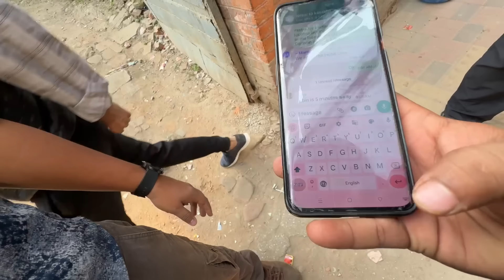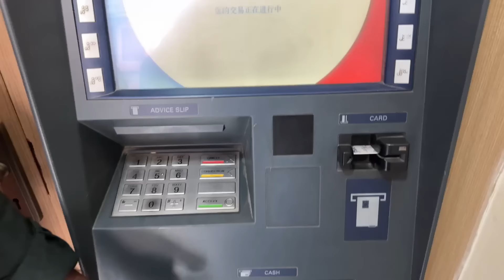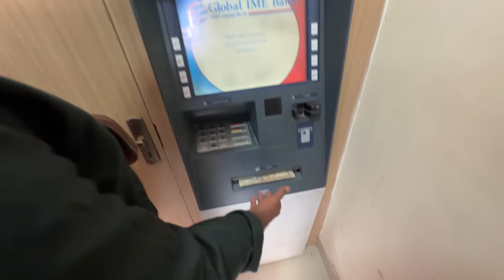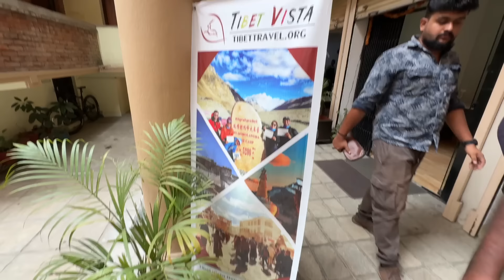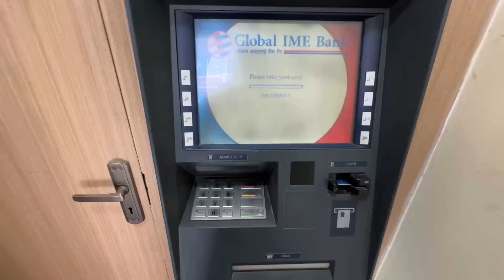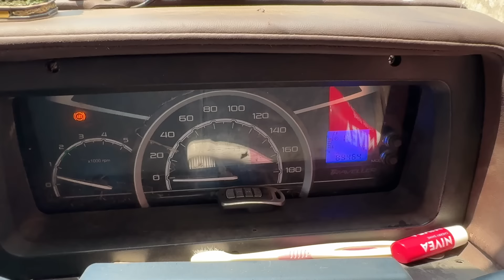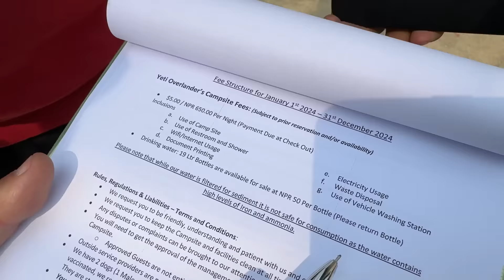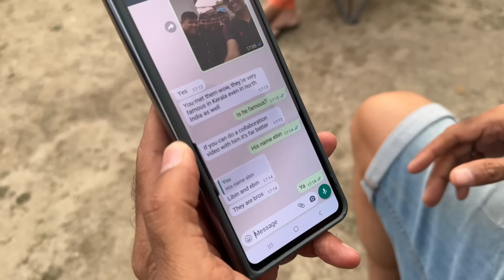EP #7 we reached embassy for Visa // ഞങ്ങൾ വിസ ഓഫീസിൽ എത്തി Nepal